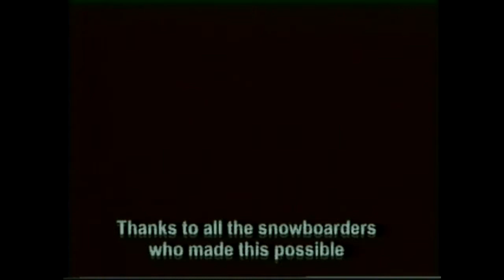Badger Pass Snowboarding 1999